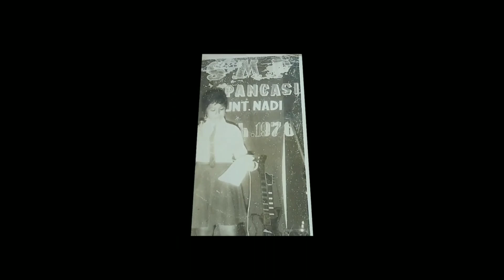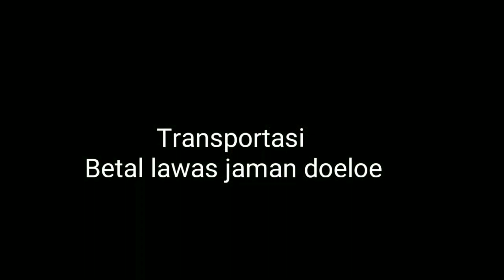Potret Kenangan Kota Kecamatan yang Tenggelam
Potret Kenangan Kota Kecamatan Betal Lawas Nguntoronadi Wonogiri Jawa Tengah Indonesia